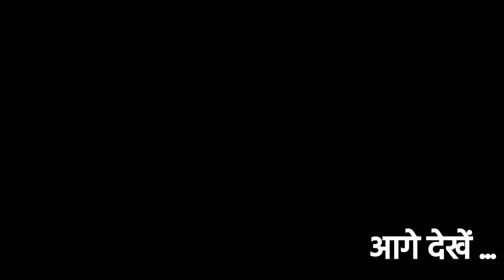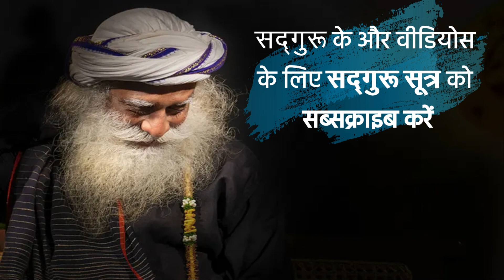🟠Secrets of the ring finger | Sadhguru Sutra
Have you ever pondered the deeper significance behind the ring finger? In this thought-provoking video, Sadhguru unravels the mysteries and hidden meanings associated with this often-overlooked digit. The ring finger, adorned with symbols of commitment and connection, holds secrets that go beyond the tangible.

Sadhguru shares profound insights into the cultural, spiritual, and symbolic aspects of the ring finger, exploring its role in relationships, rituals, and personal growth. As you embark on this journey of understanding, you'll gain a newfound appreciation for the subtle yet powerful energies that converge at the heart of this ancient tradition.

With a focus on Hindi-speaking viewers, we present the teachings and wisdom of Sadhguru in Hindi language, making it accessible and relatable.

Please consider sharing this video with those who may benefit from it.